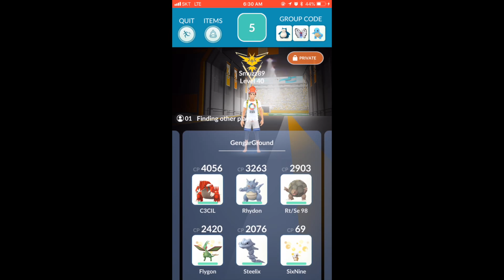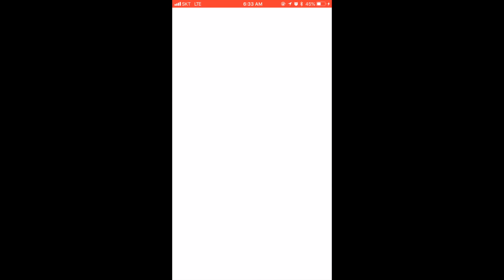Gengar, You're Grounded!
Here's another fun challenge put out by the PoGoRaids Discord server. It's late and I need to go to sleep, so here's the quick rundown.
THE CHALLENGE: Defeat Gengar with unique ground types and no weather boost (I did it in Rainy weather).
MY TEAM
Groudon (lv40, 15/14/14) Mud Shot / Earthquake
Rhydon (lv40, 15/13/12? idk) Mud Slap / Earthquake
Golem (lv40, 14/15/15) Mud Slap / Earthquake

This was actually a bit challenging because I ran into the worst possible boss moveset. With an easier moveset, this challenge can be completed without Groudon, and probably even without Rhydon! However, I didn't have the time to mess around, especially not against Shadow Ball.
Getting the 5th Earthquake off with Groudon was huge. It would have been extremely close at the end if I hadn't gotten that.